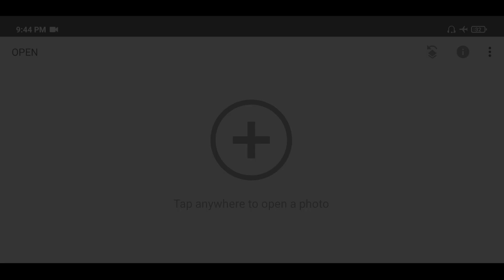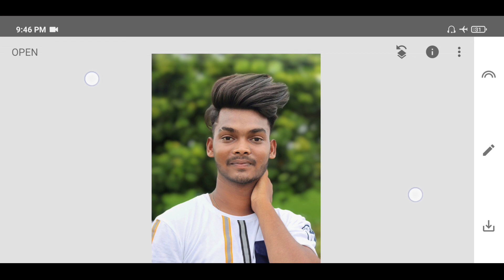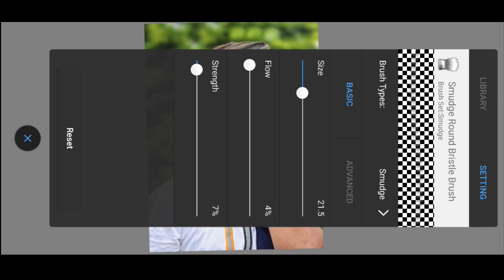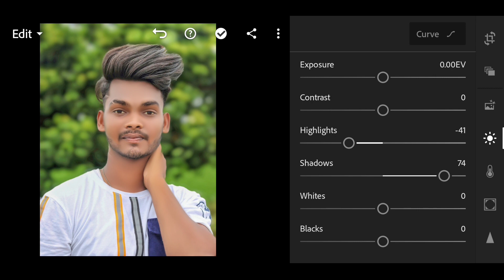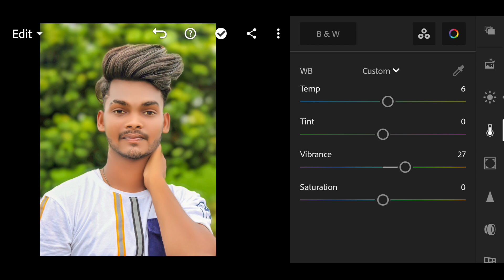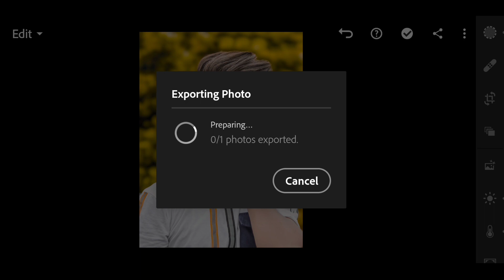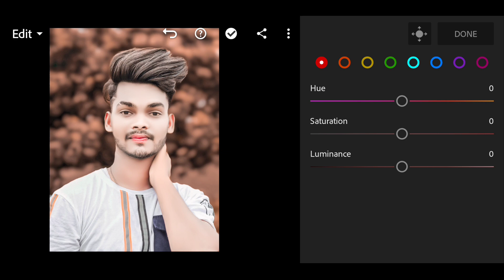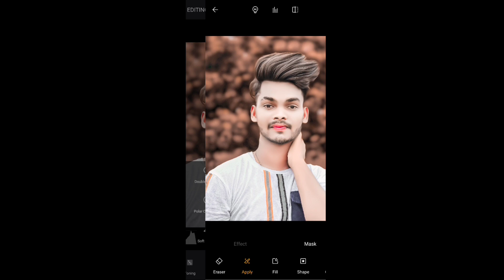Oil Pant Photo Editing In Snapseed | Sketchbook Skin Smooth Trick